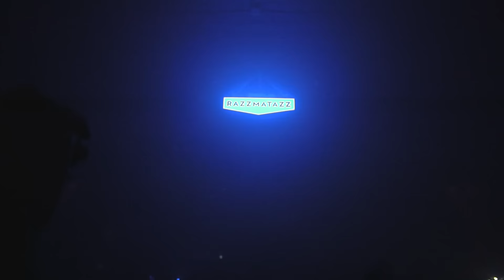CLUB CHEVAL - I CAN'T FEEL MY FACE REMIX - LIVE @ THE LOFT BCN - 12.11.2015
ROLLED OUT TO PARIS TO LINK UP WITH THE BROMANCE BOYS...

THEN WE WENT TO BARCELONA AND TORE SHIT UP.

HERE ARE SOME CLIPS OF SOME TIGHT SHIT LIT w/ BUDS

JIT GONE HAM